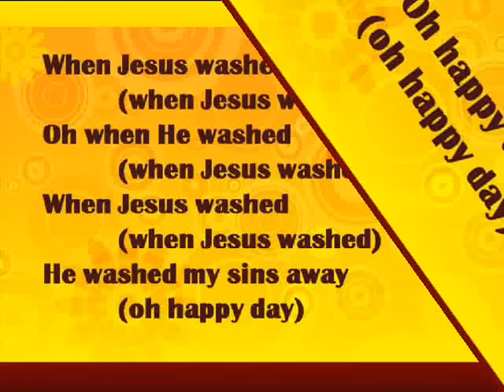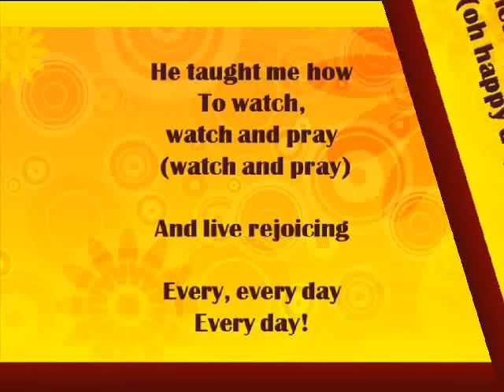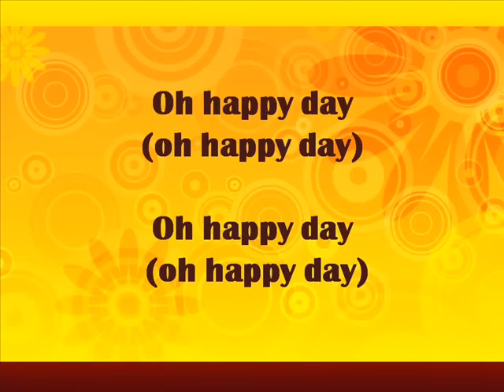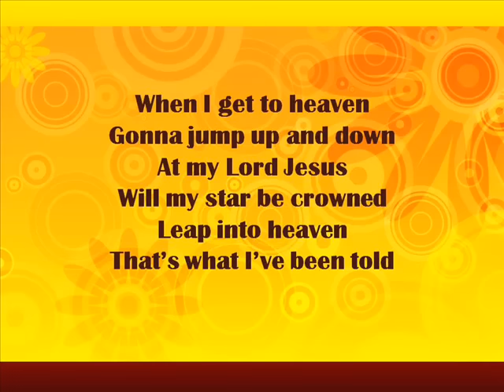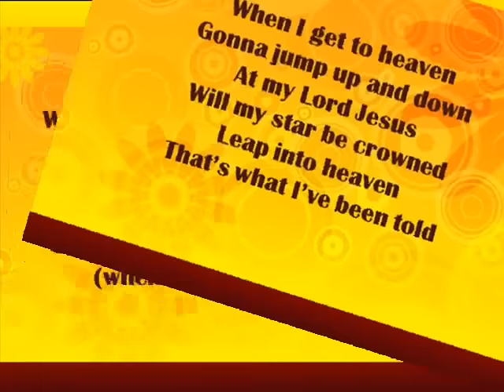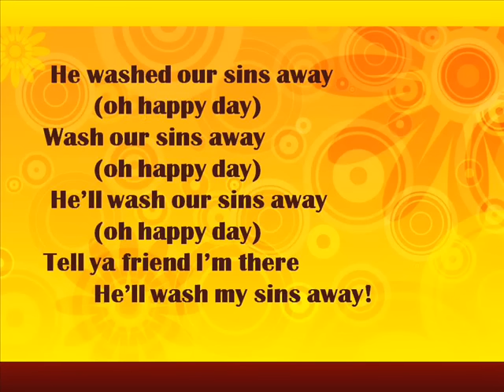Oh Happy Day - gospel lyrics